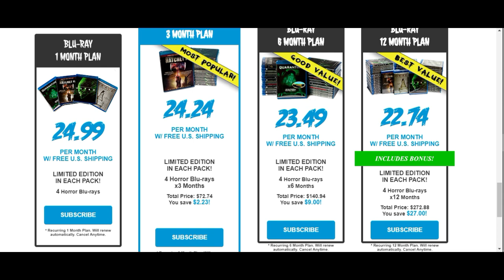The Nun (2018) | Movie Review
The demon Valek was introduced in Conjuring 2 back in 2016 and now the entity has its own origin story that connects it directly to the Warren family.